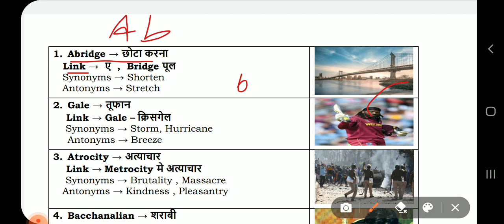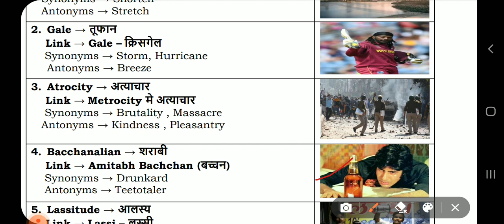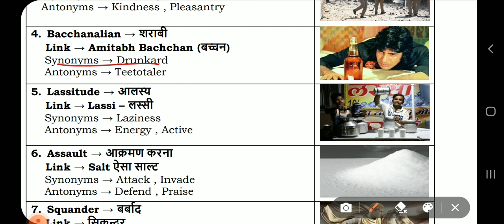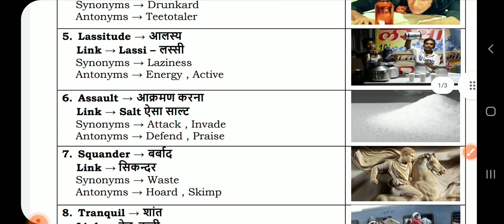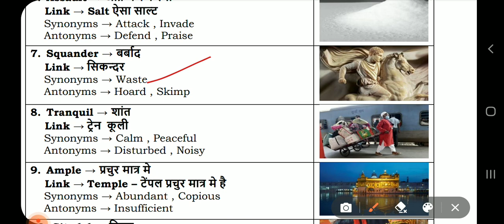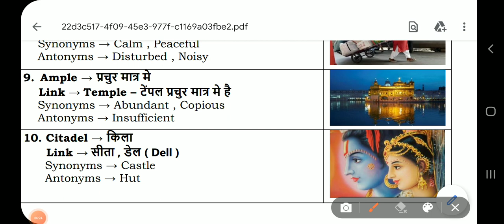Vocabulary trick ।।Antonyms।।Synonyms।। English part 1By Gangualy sir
Vocabulary trick ।।Antonyms।।Synonyms।। English part 1 By Gangualy sir
English vocabulary with trick
NDA exam for essential